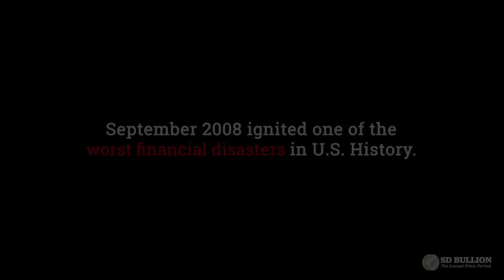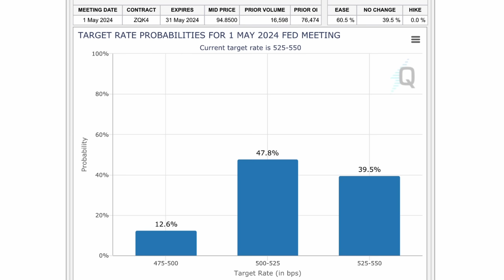This 2024 Silver Price Prediction is BIG! HERE WE GO!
In this video we talk about silver news and how high silver price can go in 2024. Silver price is currently around $24 per oz and it can go much higher in 2024. My silver price prediction for 2024 is in line with Lior's prediction. I think that silver price will go up nearly 50% in 2024. Silver price is volatile and generally moves faster than the price of gold. If you are silver stacking then it is important to buy when the silver price is low. I like stacking silver coins, silver bars, and silver bullion in general. Silver price predictions are just guesses and should not be taken as advice. All silver price forecasting is for entertainment only. Are you going to be silver stacking in 2024?